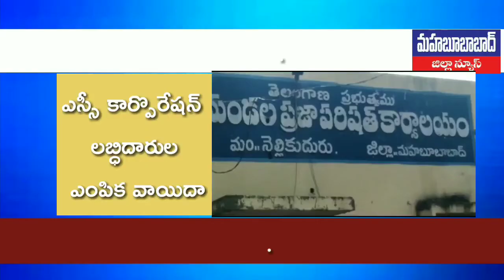ఆందోళన మధ్య ఎస్సీ కార్పొరేషన్ లబ్ధిదారుల ఎంపిక వాయిదా l నెల్లికుదురు l Mahabubabad District News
Mahabubabad latestnews mahabubabad district news,
mahabubabad district,
mahabubabad district telugu,
mahabubabad district latest news,